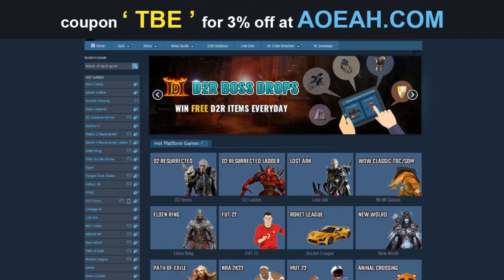AFTER PATCH RUNE GLITCH IN ELDEN RING! STILL WORKING SOLO RUNES GLITCH!